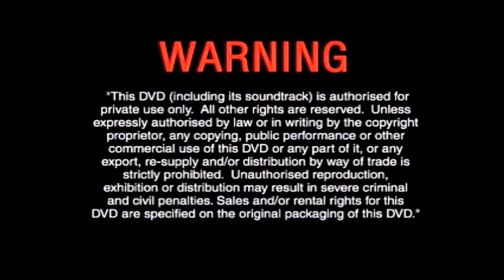Opening To Disney's Christmas Favourites Australian DVD 2004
Here Is The Australian DVD Opening To Disney's Christmas Favourites From 2004 And Here Is The Order
Language Selection
Copyright Warning Screen
Walt Disney Home Entertainment Logo
Disney's Christmas Favourites DVD Menu
Disney DVD Logo
Start Of The Program.